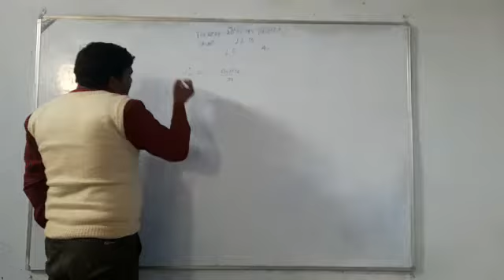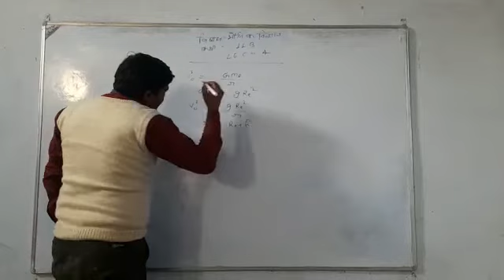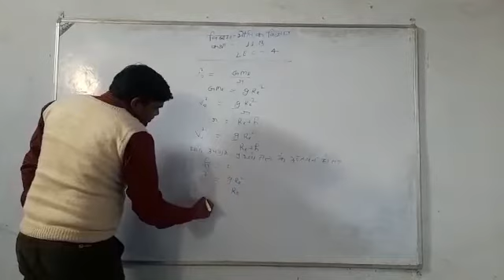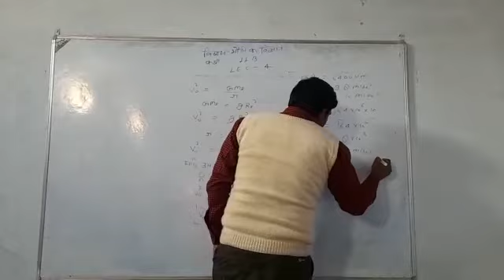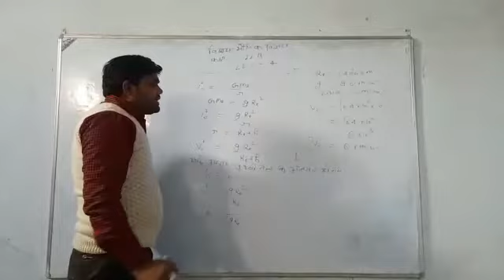11th Physics (lecture -4)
by - Mr. Rajesh Sir